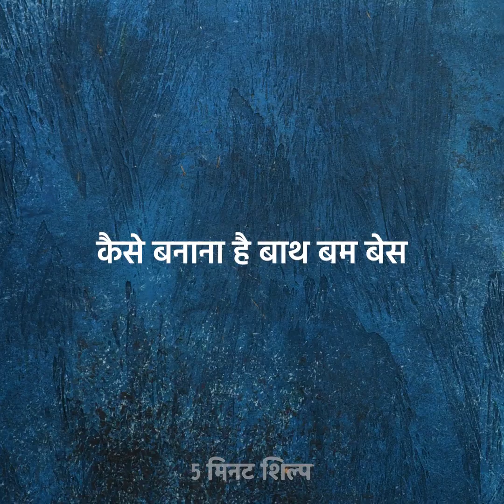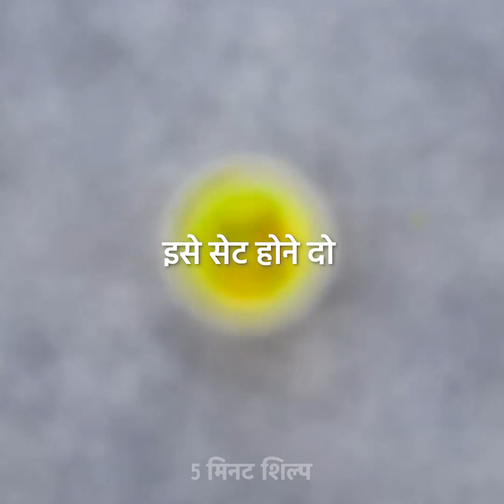25 खाने में दिखने वाले DIY, लेकिन ऐसा नहीं है || मिट्टी, साबुन और गर्म गोंद शिल्प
खाद्य शिल्प जो आपकी सजावट के लिए बहुत यथार्थवादी हैं

हर किसी को खाना बहुत पसंद है, लेकिन जो चीज़ अधिक मनमोहक होती है, वह सामान है जो भोजन से मिलती-जुलती है जैसे कि फोन एक्सेसरीज, हॉट ग्लू क्राफ्ट और यहां तक कि फ्रोजन मैग्नेट। खरोंच से इन शिल्पों को कैसे करें, यह देखने के लिए मेरा ट्यूटोरियल देखें।
मैं आपको यह भी दिखाता हूं कि एक सादे पारदर्शी कंटेनर को कैसे लेना है और इसे एक शार्पनर कंटेनर में बदलना है जो नुटेला टैब जैसा दिखता है।
जब तक आप कोशिश कर सकते हैं सभी खाद्य सजावट शिल्प को देखने के लिए अंत तक देखें।

टाइमस्टैम्प:
0:59 - DIY स्नान बम नुस्खा
3:18 - आराध्य बहुलक मिट्टी के शिल्प
3:53 - प्यारा कपकेक कैंडल
5:33 - DIY अंडा साबुन
7:47 - अद्भुत बहुलक मिट्टी ट्यूटोरियल
9:26 - DIY मधुकोश साबुन
10:57 - DIY हेडफोन आयोजक
10:36 - कूल नूडल फोन केस